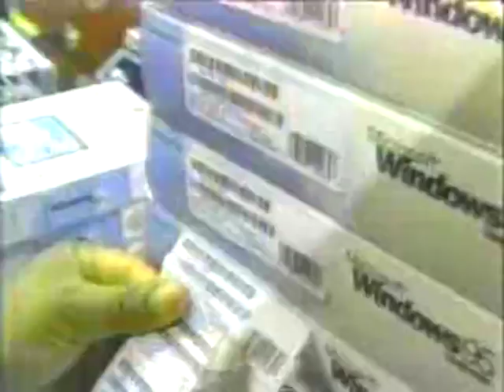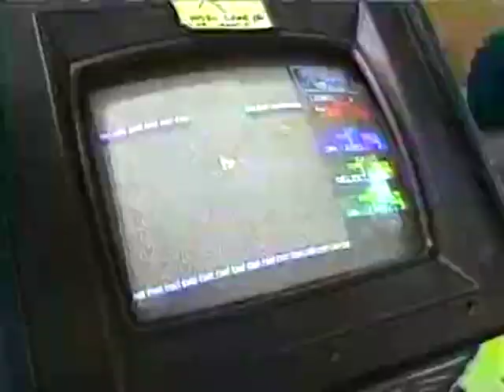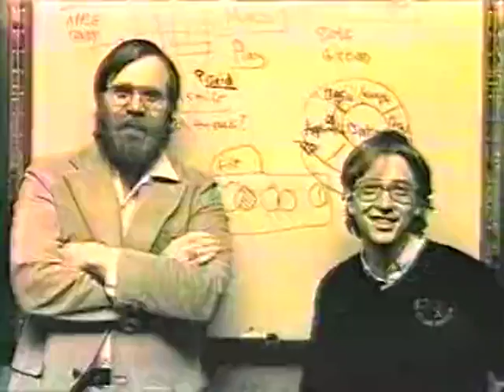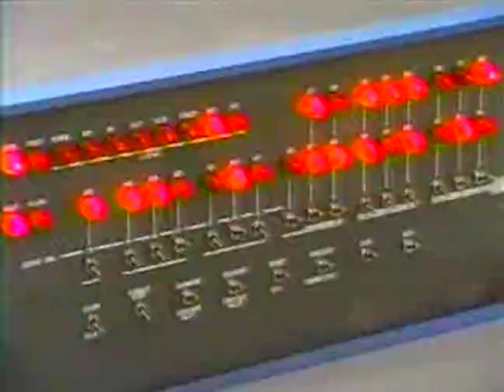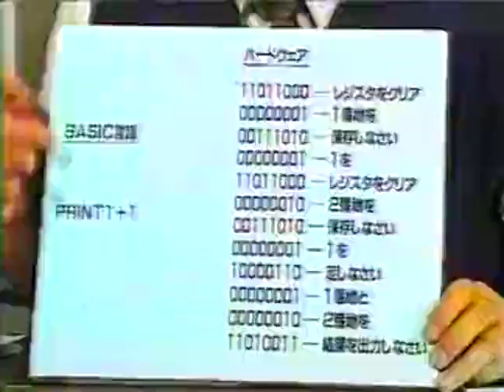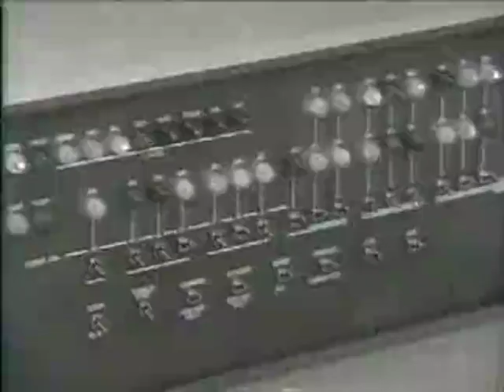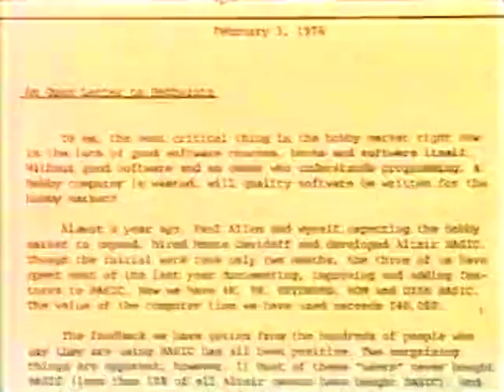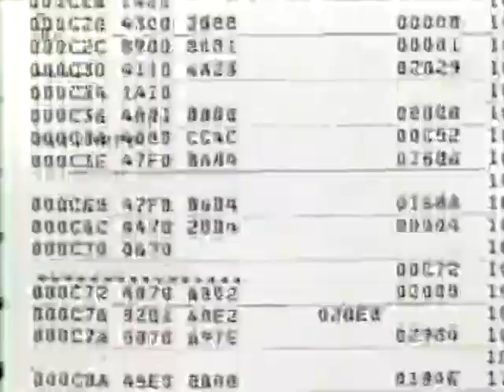新・電子立国⑨「第05回 ソフトウェア帝国の誕生」天才たちの光と影 製作：1996年01 of 02